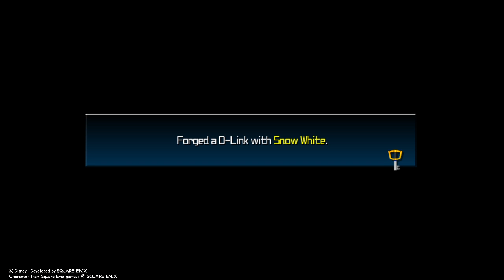Kingdom Hearts - Birth By Sleep Part 5 - No Commentary